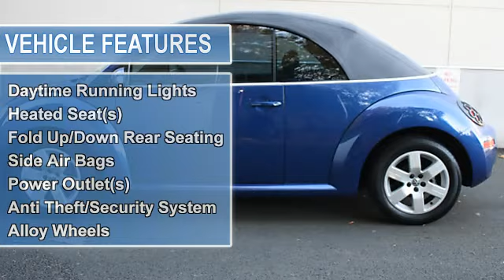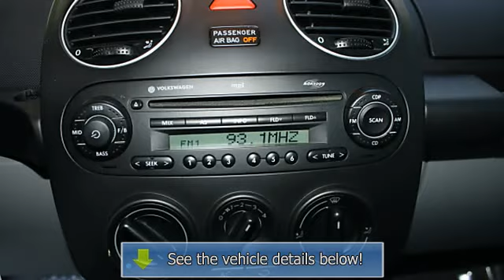2007 Volkswagen New Beetle - Beaverton Infiniti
Beaverton Infiniti
9500 SW Canyon Road

For Sale: 2007 Volkswagen New Beetle
VIN: 3VWRF31Y37M420867
Engine: 5 Cyl.
Drivetrain: FWD
Transmission: Automatic
Mileage: 23,840
Color: Dk. Blue (exterior) Gray (interior)

Features:
2007 Volkswagen New Beetle Convertible.